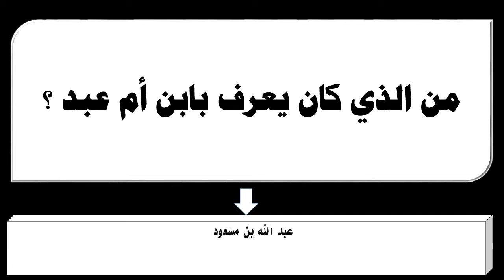من الذي كان يعرف بابن أم عبد ؟